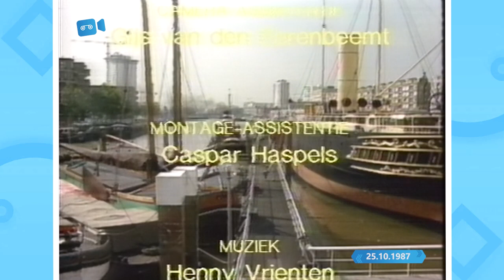NOS | Aankondiging door Petra van Seventer (25.10.1987)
Petra van Seventer is een voormalig omroepster voor de NOS en Schooltelevisie.
Ze vervulde deze functie tussen 1973 en 1990.
Daarna was ze nog enige tijd presentatrice voor het NOS Journaal.
In de zondagmiddaguitzending van 25 oktober 1987 kondigt ze de vierdelige serie aan over de Rotterdamse musea met in deze aflevering het Maritiem Museum Prins Hendrik.

Bron: Sony Super Betamax (L-750)